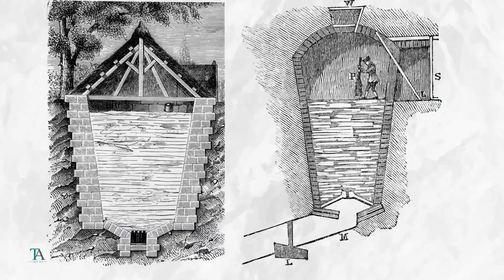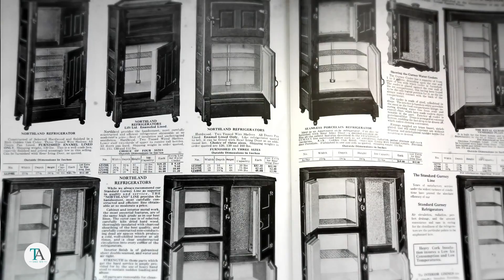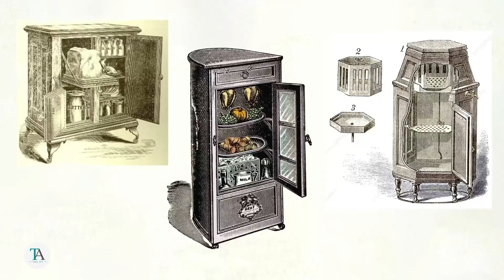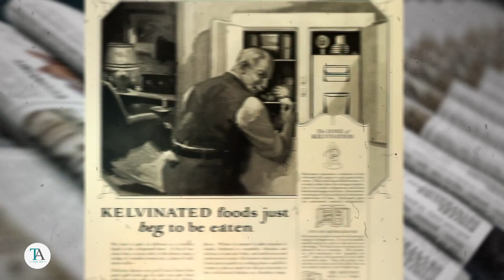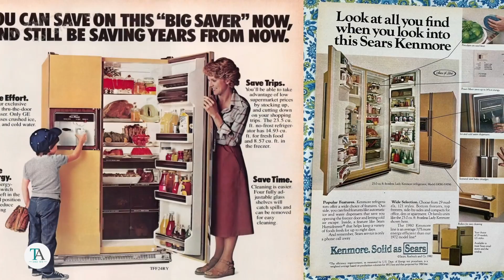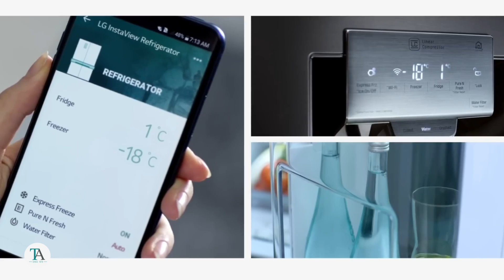These Were Ancient Refrigerators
How Ancient People Kept Food Cold Before Fridges: History of Refrigeration and Ice Harvesting

Welcome to a journey through time as we explore the fascinating history of refrigeration. At Town Appliance, we have been in business since 1979, bringing a wealth of experience to the selection of home appliances. Long before the convenience of modern appliances, humans sought innovative ways to preserve their food using the cooling powers of nature—ice, cold river streams, and special ice houses. The history of refrigeration began over two thousand years ago, and we know where it started and where it is heading today.

for all your kitchen and home appliance needs!

What's Inside:
00:00 Intro
00:27 Early methods of refrigeration
01:57  Invention of the Icebox
03:31 Artificial Refrigeration
05:05 Electric Refrigerators
06:20 Modern Era of Refrigerators
07:09 Conclusion

Let's Start:
1. Early methods of refrigeration
Ancient civilizations, recognizing food spoilage as a major threat, turned to their natural surroundings for solutions, employing various curing techniques. Some used salting to remove moisture and prevent bacterial growth on meat, others used fermenting or smoking to preserve their food, and those in northern, colder climates utilized snow and ice for the same purpose. As centuries passed, methods of preserving perishables evolved significantly. Ancient civilizations used ice houses, along with techniques like evaporation cooling, to preserve food and cool air.
One notable example is the use of ice houses, ancient structures designed to produce and store ice.

2. Invention of the Icebox
The icebox, invented in the early 1800s, revolutionized domestic food storage but didn’t become widely used until the late 1800s. These early refrigerators were simple wooden boxes lined with tin or zinc and insulated with materials such as seaweed, sawdust, or cork. A large block of ice, placed in a compartment within the box, cooled the air around it, thus preserving the food stored inside. Although effective, this method required frequent replacement of the ice block, especially during warmer weather.
Initially, natural ice was used, delivered by ice companies via horse-drawn wagons on a regular schedule. On the designated day, the iceman would bring the block into the residence and place it in the icebox. However, after the invention of artificial refrigeration, artificial ice began to be used as a substitute when natural ice wasn’t available or affordable.

3. Artificial Refrigeration
The first artificial refrigeration system was demonstrated in 1748 by William Cullen at the University of Glasgow, Scotland. However, it wasn't until much later that this technology would be refined for commercial and domestic use.
By 1908, the Linde Company had sold 2600 machines, over half of which were purchased by breweries. Linde also developed a successful domestic version of the refrigerator.

4. Electric Refrigerators
In 1894, the Hungarian inventor and industrialist István Röck engineered a large industrial ammonia refrigerator powered by electric compressors. Later, in 1914, engineer Nathaniel B. Wales proposed a design for a functional refrigeration unit. This design would eventually serve as the foundation for the development of the Kelvinator. By 1918, Kelvinator had introduced the first refrigerator with automatic controls, capturing almost 80 percent of the market.
By the 1920s, companies like Frigidaire—a subsidiary of General Motors—began mass-producing refrigerators that featured compressors and cooling systems entirely contained within one unit, signaling the end of the traditional icebox era.

5. Modern Era of Refrigerators
By the 1980s, the focus in refrigerator design had shifted towards energy efficiency, driven by advances in insulation materials and compressor technology that significantly reduced the amount of energy required to keep food cold. The introduction of the ENERGY STAR® rating system in the 1990s further emphasized this shift, rewarding appliances that met stringent energy efficiency criteria.
Today, refrigerators are a far cry from their humble beginnings. Modern refrigerators boast features that enhance usability and efficiency—such as programmable temperatures, frost-free operation, and smart systems that can be controlled via smartphone.

How do you imagine refrigerators will transform in the next 50 years?

Discover the premium selection of appliances and our nationwide delivery your trusted appliance partner since 1979.